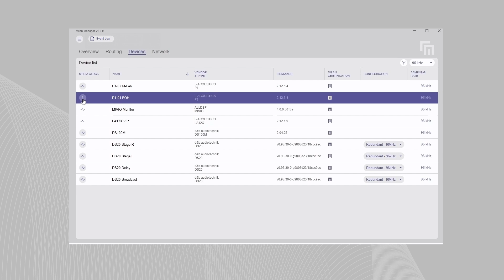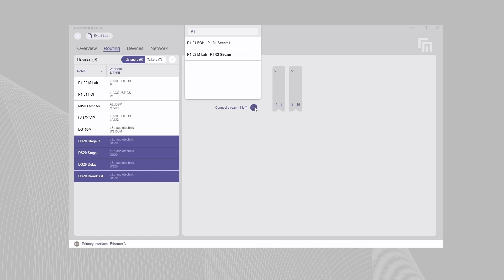Introducing Milan Manager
L-Acoustics is proud to announce the launch of Milan Manager, a pioneering software platform developed with d&b audiotechnik. Milan Manager simplifies the configuration, management, and monitoring of Milan-AVB networks and is now available for download. It streamlines Milan-AVB network deployment with a user-friendly interface, offering real-time status updates and access to essential functions. Key features include automatic unit discovery, customizable naming, sample rate settings, media clock management, and channel mapping. Continuous network health monitoring ensures proactive issue resolution and optimal performance.

Experience Milan Manager at InfoComm 2024 by visiting the L-Acoustics booth C9035 in the Central Hall.

L-Acoustics and d&b audiotechnik are dedicated to advancing Milan-AVB technology, empowering users to deliver exceptional audio experiences worldwide with Milan Manager.